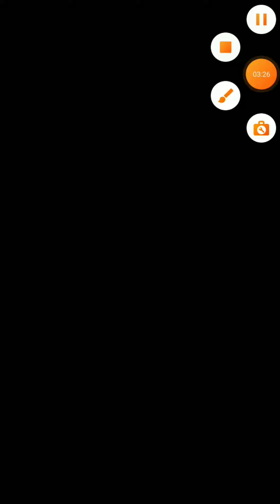clefable doesn't ko from sludge bomb.